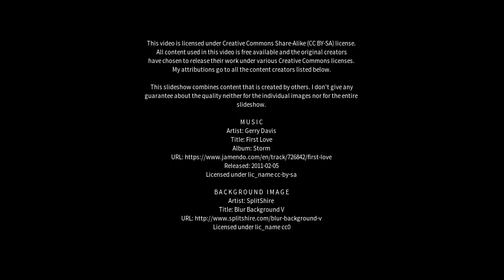Best places to visit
Best places to visit - Hazelbrook (Australia) Best places to visit - Slideshows from all over the world - City trips, nature pictures, etc.